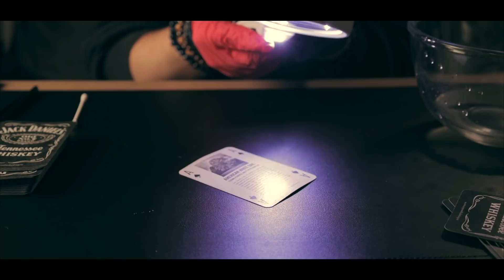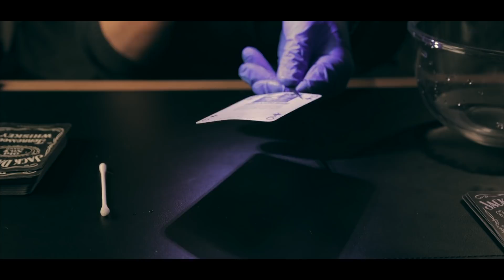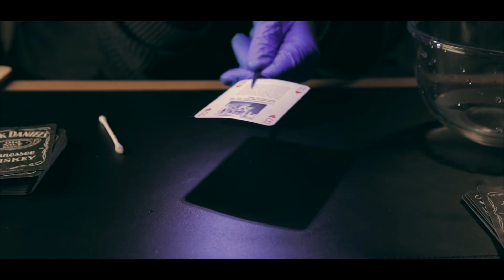(ASMR) Playing Card Maintenance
- Twitter (handle): @mrphoenixasmr